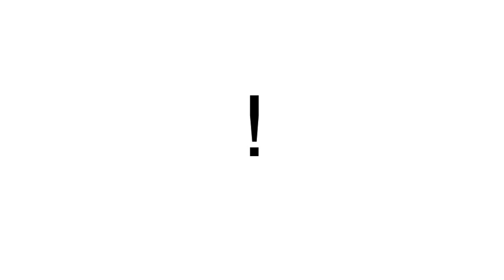Videre frem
God guitarist/Decimaler passagen i overturen fra "Paul"-projektet. Et af de steder i dette lange forløb, hvor bruges mange tempo- og rytmeskift i kontrast til andre mere kontinuerligt flydende passager. Som overtalt i overturen også her med tydelige referencer til "Tommy".